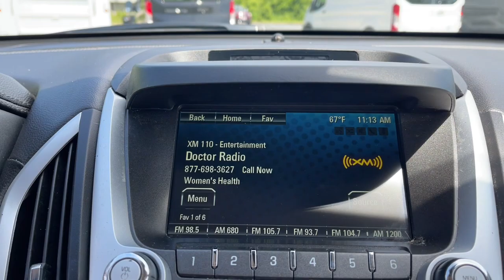2017 GMC Terrain Milford, Mendon, Worcester, Framingham MA, Providence, RI 22269B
Graphite Gray Metallic Used 2017 GMC Terrain available near me in Milford, Massachusetts at Imperial CDJR. Servicing the Mendon, Worcester, Framingham MA, Providence, RI area.

Imperial CDJR
18 Uxbridge Rd

Recent Arrival! Cruise Control, Power Windows, Power Locks, Steering Wheels Radio Controls, Aluminum Wheels. Graphite Gray Metallic 2017 GMC Terrain Denali 4D Sport Utility Denali AWD 6-Speed AutomaticbrbrAwards:br * JD Power Initial Quality Study * 2017 KBB.com Brand Image AwardsbrbrCARFAX One-Owner. 3.6L V6 DGI DOHC VVT Odometer is 14460 miles below market average!brbrMORE ABOUT US: Imperial Cars Purchase With Confidence: 1) Free Car Fax Vehicle History Report available for all our vehicles online. 2) Our vehicles are Imperial Certified and go through a rigorous Multi-Point vehicle inspection. 3) Bottom line pricing. 4) 5-Day or 200 Mile Vehicle Exchange Program for your total confidence. If you are not happy with it bring it back within 5 days or 200 miles and we'll give you a credit of your full purchase price toward the purchase of another vehicle. (Excludes Renewed for You vehicles.)brbrPrice does not include tax, title, registration, documentation fee or other applicable state and local fees. Price includes Imperial trade assistance bonus of $1,000 for qualifying retailable trades with less than 10 years of use from original in service date. MENTION PROMO CODE: INTERNET1 to receive advertised promotional price, In order to qualify for promotional price, vehicle of interest must be paid in full and take same day delivery from dealer stock. Please call or email our phone and internet teams for the most up to date information on pricing and discounts. Buy for Price cannot be combined with any other discounts or promotions and is subject to change based on current market value at any time without any notice, customer must mention promo code in order to qualify for internet special discount. The information contained herein is deemed reliable but not guaranteed, dealer not responsible for any misprint involving the price or description of any vehicle, it's the sole responsibility of buyers to physically inspect and verify such information prior to purchasing. Transparency is our goal. NO WHOLESALERS OR DEALERS! Some of our Pre-Owned vehicles may be subject to unrepaired safety recalls. Check for a vehicle's unrepaired recalls by VIN * Spacious backseat that slides and reclines for added comfort; optional V6 engine makes this crossover faster than most competitors; interior stays quiet at highway speeds; supple suspension soaks up impacts on rough roads. Source: Edmunds